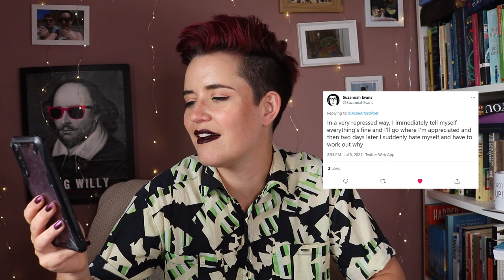Writing Advice: How to Deal With Rejection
This week we're talking about how to deal with rejection as a writer. I want to here your best (and worst) rejection stories in the comments!

00:00 - Intro
1:30 - Types of Rejection
8:05 - It's a Numbers Game
11:07 - Finding the Right Home
14:38 - To Edit or Not To Edit
18:47 - What About Spoken Word?
22:32 - Feel Your Feelings
24:19 - Don't Let It Stop You